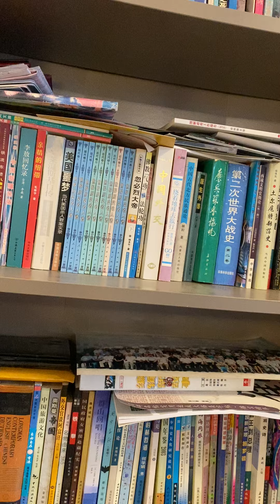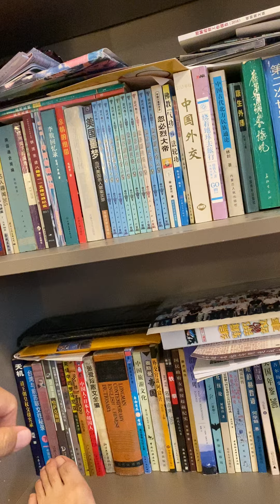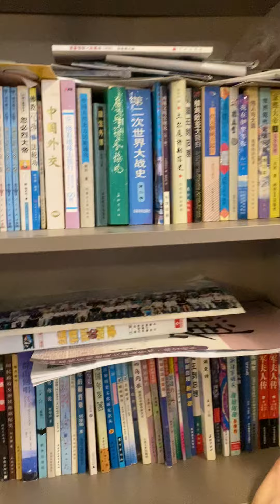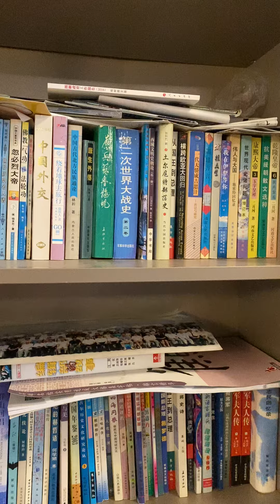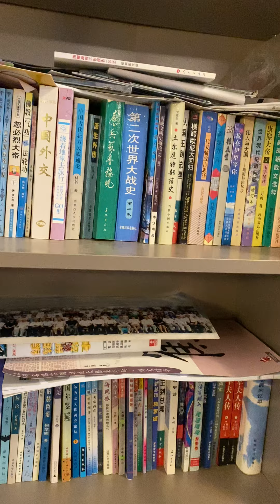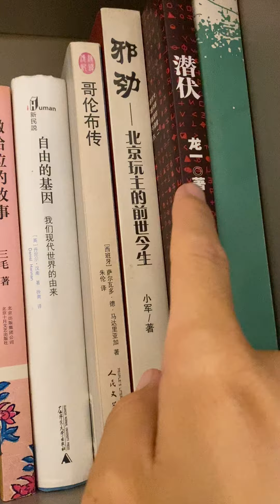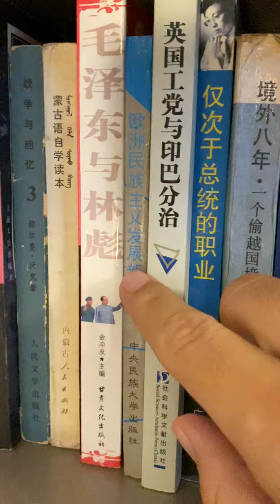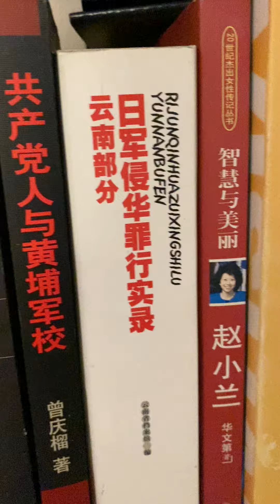1949以后，北京当局把北京城内外的河流大部分都填埋了，只留下一些地名，崇文区的河泊厂胡同，水道子胡同，西城区崇文区有俩三里河，海淀区永定路有金沟河路，东城区天安门东侧有菖蒲河，阜成门内南沟沿，可悲啊